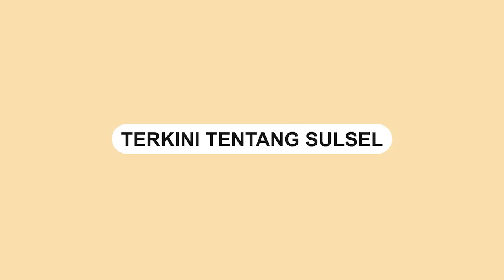Viral, Penjual Cincau di Bogor Pandai Berbahasa Inggrismp4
Penjual cincau di Bogor, Jawa Barat mencuri perhatian warganet.

Diketahui, penjual cincau bernama Nanang sangat mahir bercakap bahasa Inggris.

Dalam video terlihat Nanang melayani pembelinya menggunakan bahasa Inggris.

Mr Nanang tersebut menjajakan dagangannya di Jalan Raya Pajajaran, Kota Bogor, Jawa Barat.

Bukan hanya pandai bercakap bahasa Inggris, pria itu ternyata mampu bercakap dalam empat bahasa yakni Bahasa Inggris, Jerman, Spanyol, dan Belanda.

Ia juga memiliki mimpi untuk bisa berjualan es cincau ke Eropa.

Video itu dibagikan oleh akun Instagram @info_jabodetabek, Senin (12/12).

Video terkini dan terbaru..